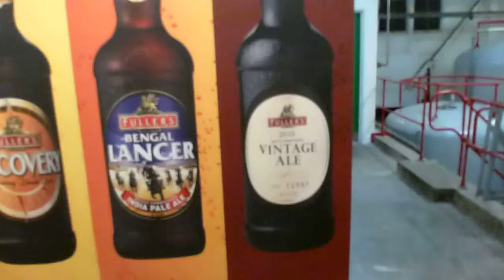Fuller's Brewery Tour - Full Line of Beers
Fuller's Brewery Tour - Part 8 - Viewing the full line of Fuller's Beers on their Beer Wall